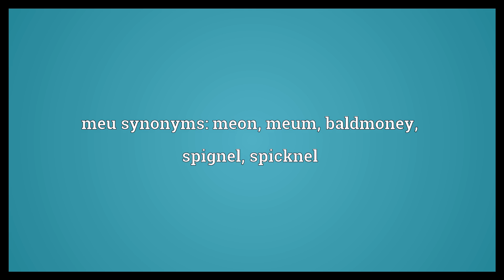Meu Meaning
Video shows what meu means. Meum athamanticum, a European herb.. meu synonyms: meon, meum, baldmoney, spignel, spicknel.  Meu Meaning. How to pronounce, definition audio dictionary. How to say meu. Powered by MaryTTS, Wiktionary